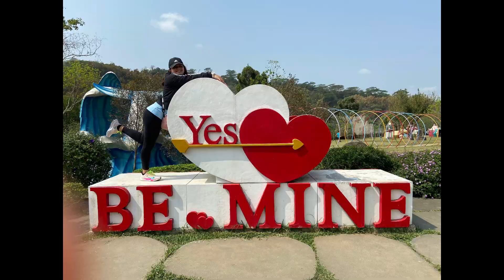PART 1| NIOUPUZAI GRASSLAND AND ETERNITY SUSPENSION BRIDGE |Valerine Vergara | Travel Vlogs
Hi everyone I’m VAL 😊🥰

NoCopyRightMusic
Vlog Music